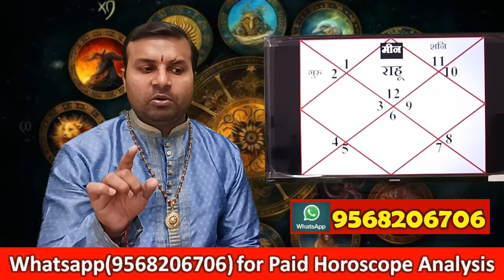मीन राशि(Pisces) | राहू उत्तरा भाद्रपद नक्षत्र गोचर जुलाई 2024 | Rahu Transit 2024 | Astrology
राहू का उत्तरा-भाद्रपद नक्षत्र में गोचर होने जा रहा है, मीन राशि में राहू का शनि के नक्षत्र में गोचर होगा, राहू के नक्षत्र परिवर्तन का मीन राशि के जातक पर क्या होगा प्रभाव होगा,इसको विस्तार से विडियो में बताया गया है,
Rahu Transit in Uttra Bhadrapada Nakshatra, and effects on Pisces Sign, Rahu Transit 2024